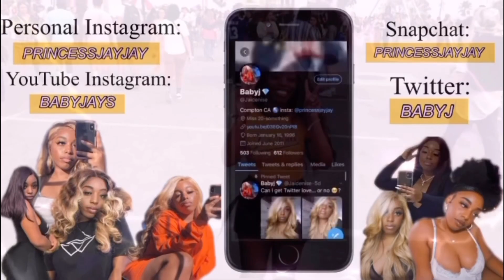Sensational Lachan Lime Green Wig| RECREATING SZA’s LIME GREEN LOOK🤑| Get Ready With Me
This video is about me recreating Sza’s legendary slime green look. This is a fun and silly get ready with me but Sza Edition. Watch all the way to the end for a surprise 🤑🤑. The wig in this video is the Lachan Lime Green Wig. It is synthetic but looks like a natural $400 wig! I recommend this wig. It sheds like creamy but it is worth it. PLUS THIS COLOR IS A VIBE!